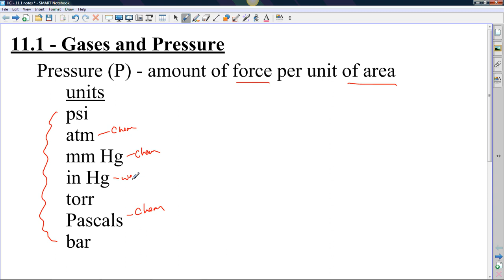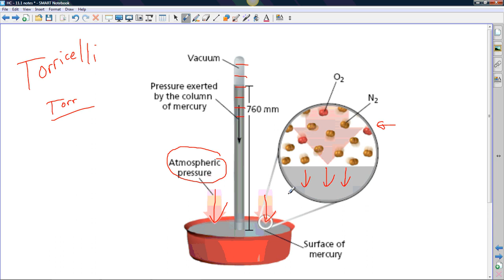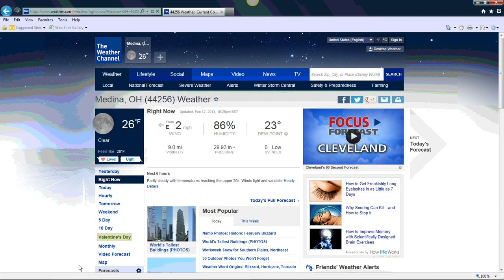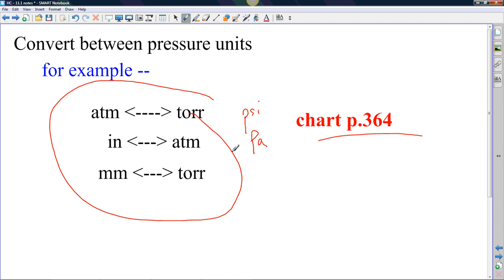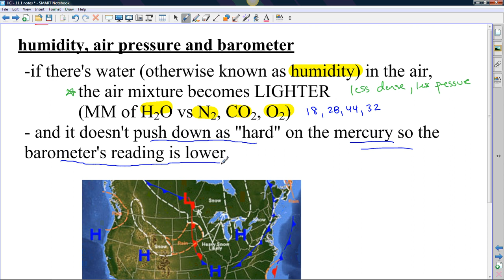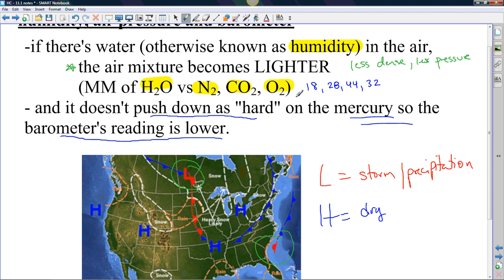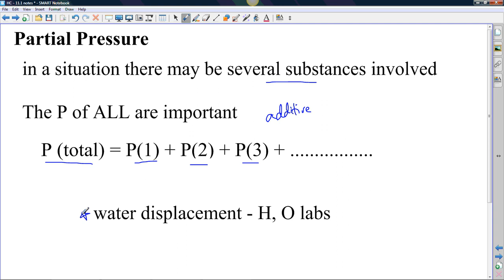Gases and Pressure Vnotes 11.1